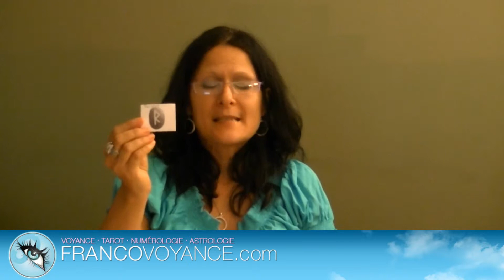Les Runes: Raido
Présentation des runes et de leur signification. La rune Raido : rune de la chevauchée chamanique et de l'œil perçant du sorcier. Rune primordiale de la magie chamanique

Pour obtenir plus d'informations sur les runes, n'hésitez pas à retrouver Chantalle en direct